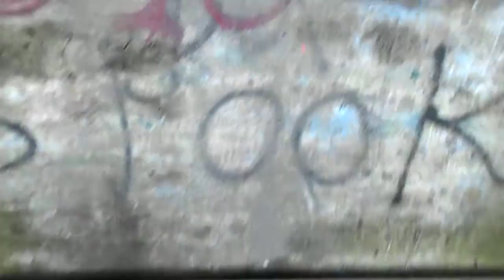007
this  is her walk  last night   before I got Chinese food    please do not give any dog Chinese food